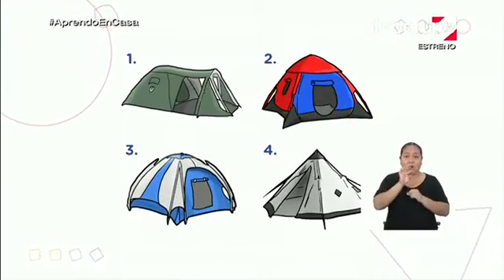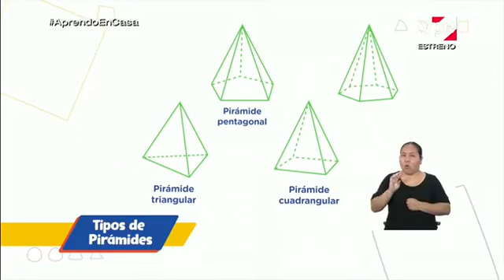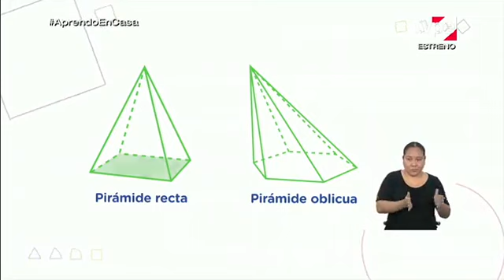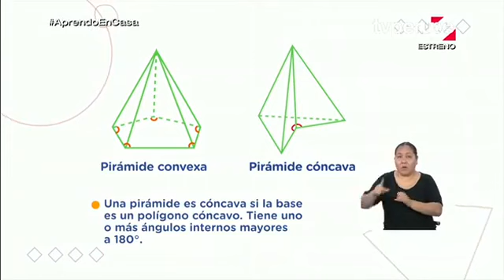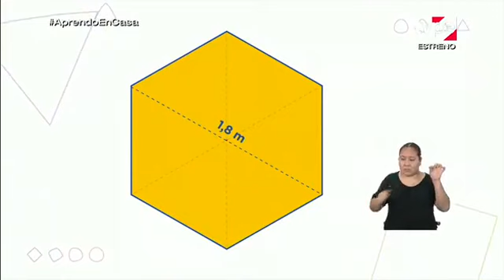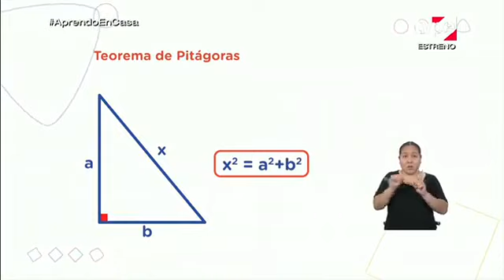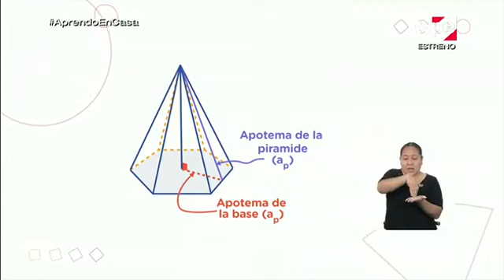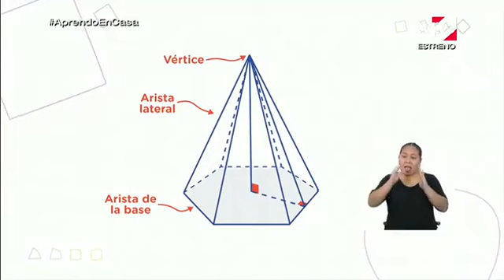Aprendo en casa secundaria 4º martes 14 julio 2020 MATEMÁTICA semana 15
4° grado Matemática
Tema: Reconocemos y utilizamos las características y propiedades de las pirámides
Competencia.
- Resuelve problemas de forma, movimiento y localización.